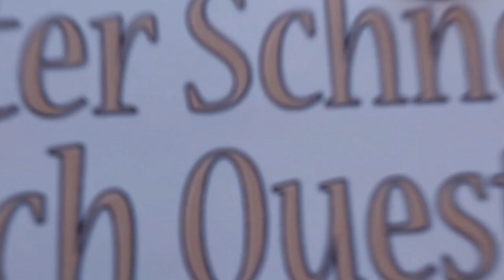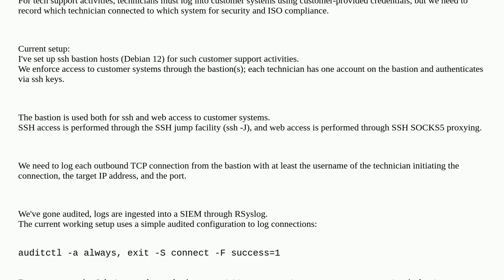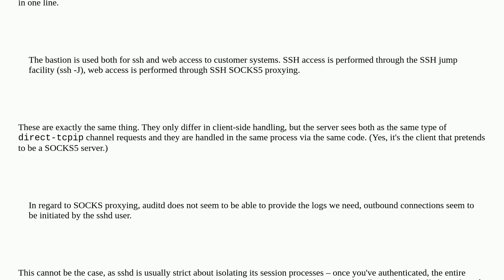Auditing for SSH jumphost and socks proxy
A special thanks goes out to the community

  bastion ssh ssh-tunnel socks debian-bookworm